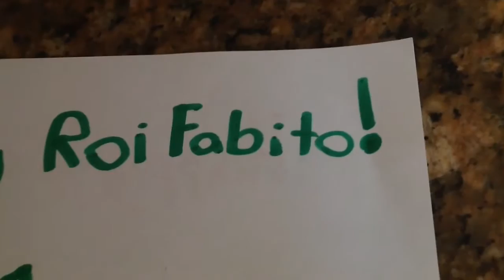Happy Birthday Roi!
Wish Roi Fabito A Happy Birthday!